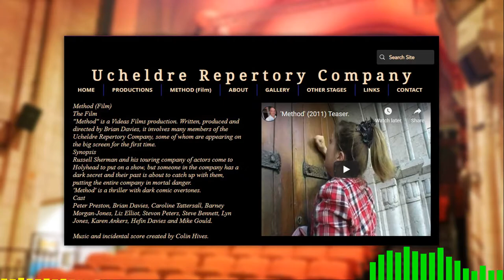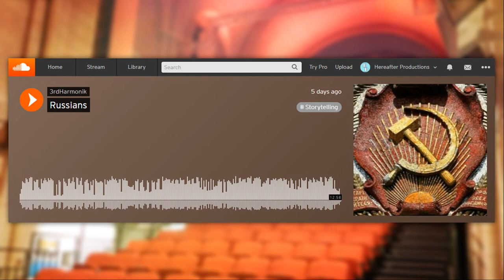What's Past Is Podcast - Episode 20: Making an Enemy - The Making of 'An Enemy Of The People'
Anglesey-based podcast discussing theatre, acting and behind the scenes. Episodes are approximately 30 minutes long, and occasionally feature guests.

In this final episode of Series 1, we discuss the long production process behind our version of Ibsen's 'An Enemy of the People', started shortly before the pandemic arrived in the UK, and completed remotely nearly a year later.
‘What’s Past Is Podcast’ is hosted by Robert H. Gaydon, James Peacock, Stephen Michael Bennett and Damian Hall-Beal. Music and audio editing by James Peacock. Video editing by Damian Hall-Beal. Logo design by Angharad Rose McCann. With thanks to the Ucheldre Repertory Company and Canolfan Ucheldre Centre.